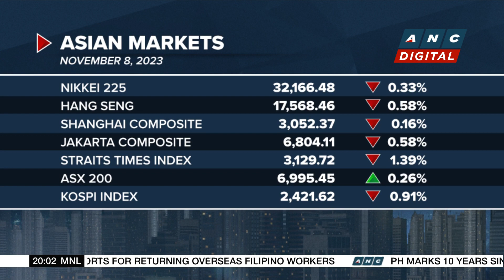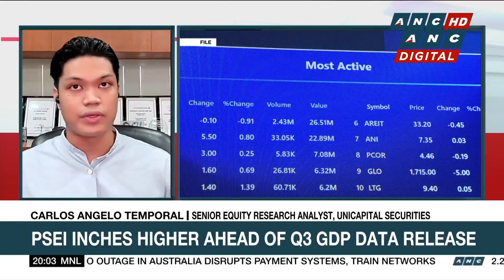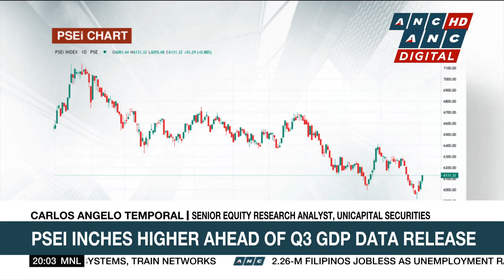M&S shares soar as H1 profit smashes forecasts | ANC